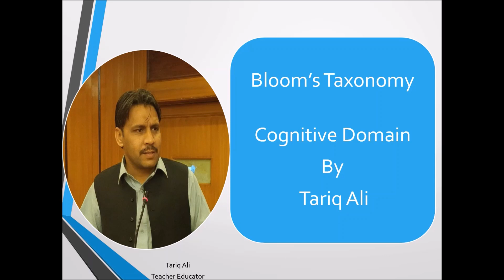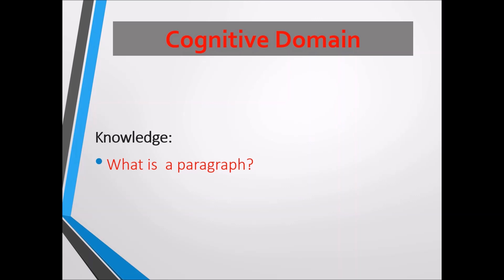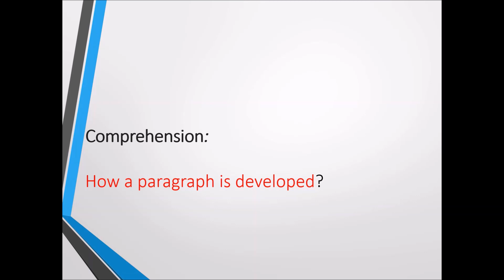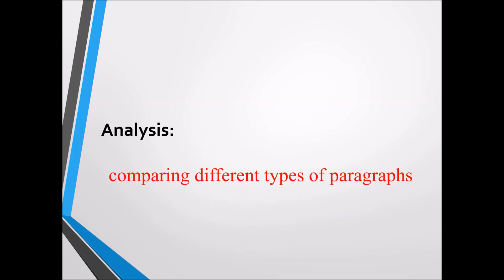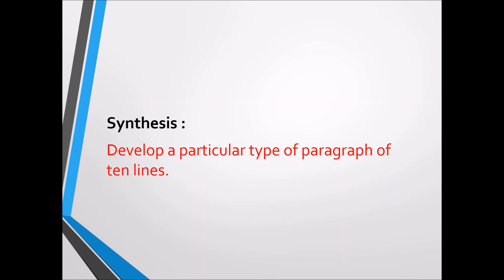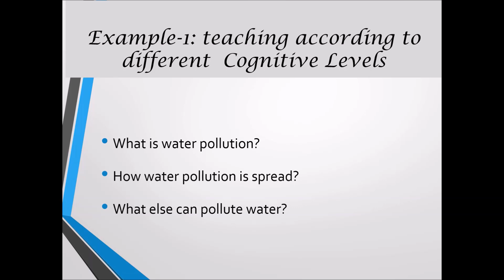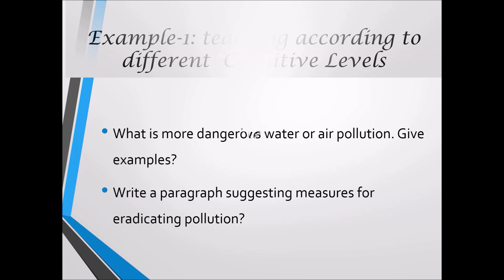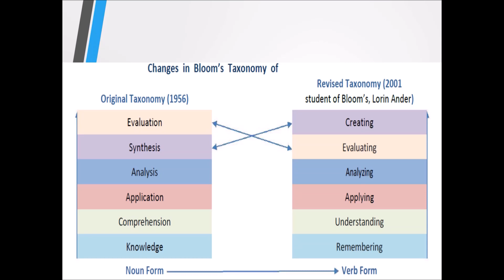Cognitive Domain- Bloom's Taxonomy with examples part -2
Bloom's Taxonomy Cognitive Domain has its own importance for teachers as teachers usually focus on knowledge or cognitin of the students. In this video all the levels hae been explained in simple words with easy examples